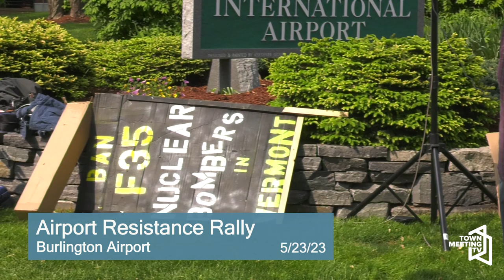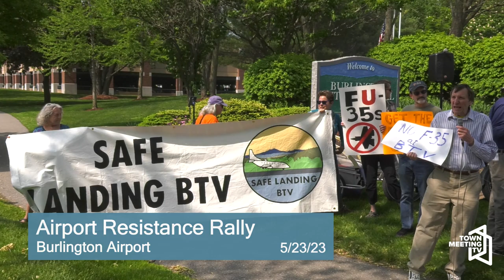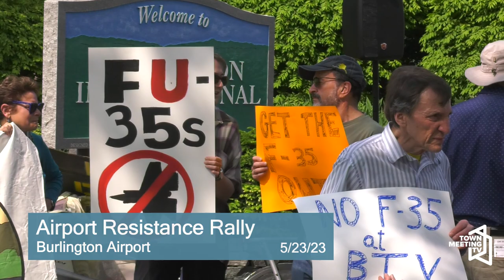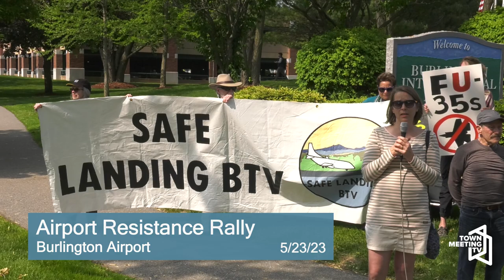Airport Resistance Rally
A pop-up rally with some allies at the airport on Tuesday, May 23rd at 3pm!

5/23/2023